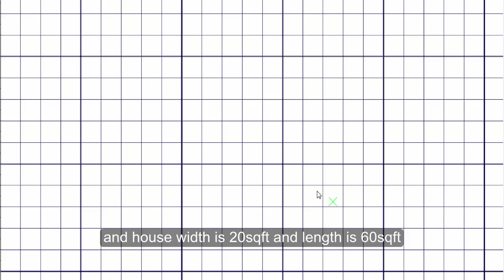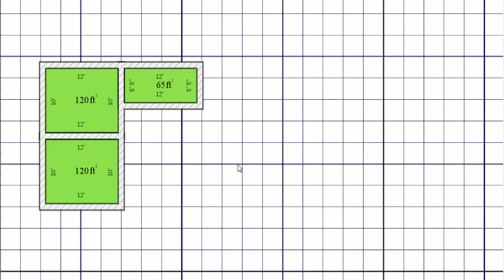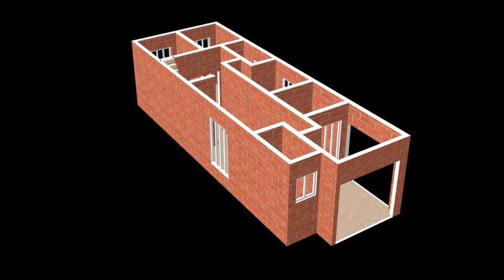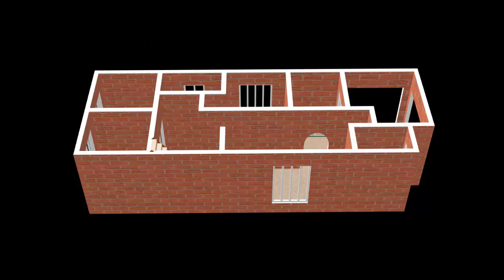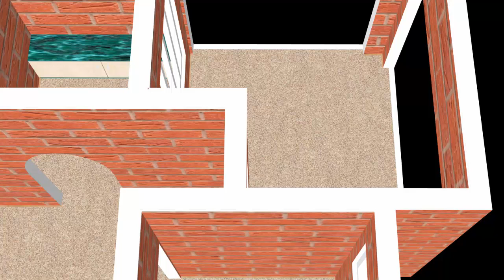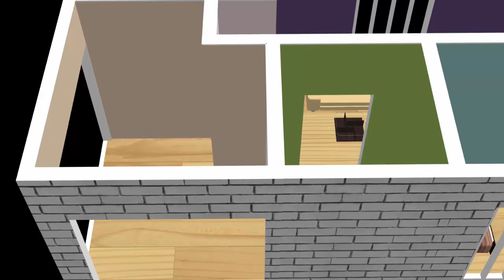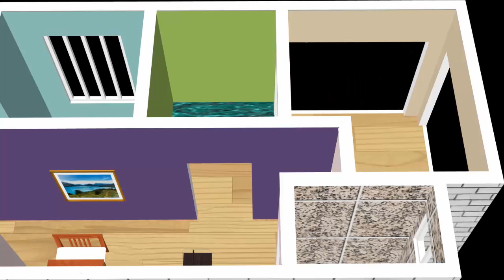20X60 HOUSE PLAN || 1200 Sq ft House Plan || 20 X 60 GHAR KA NAKSHA|| 20X60 HOUSE PLAN with Parking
20x60sqft.This floor plan has 3 bedroom and 2 bathroom.and one kitchen and kitchen makes a single integrated space. and Parking area. Choosing a house design is a big decision because it will shape how you live in your home. There are many ways to make a small house feel comfortable and stylish. Small house plans offer a wide range of floor plan options. In our Plan discover your greatest fashionable residence design and inspiration to match your model.We're happy to show you small house plans.The construction of this house is very simple.Making a ground plan is one of the best ways to begin a home design mission of any type.
                 We’re Present Finest Small Home Plan.house plan include all room sizes and other measurement with door window position and vastu if you require vastu friendly map just tell us direction or face of house. In our Plan find your best modern home design and inspiration to match your style.Creating a floor plan is the best way to start a house design project of any sort.So if you looking for ideas about how to build small house and this house represented here can help you.Small home designs have become increasingly popular for many obvious reasons.A house plan is a set of construction or working drawings and We specialize in home plans in most every style from Small Modern House Plans.
             i Hope Everybody get pleasure from my video.Thank to all.
-3 Bedroom
-3 Bathroom
-kitchen
-Hall
-Parking